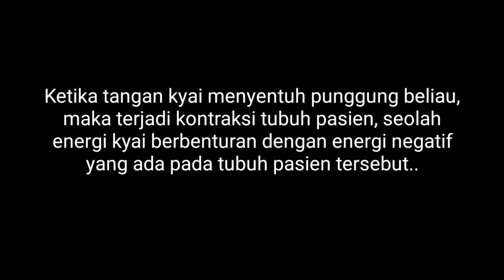Anggota BRIMOB, Pembersihan dari KHODAM